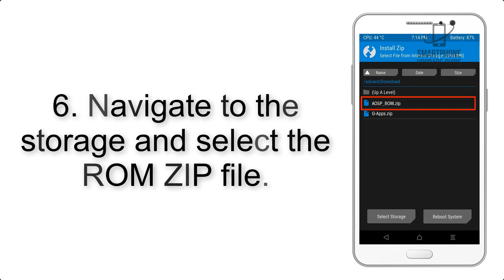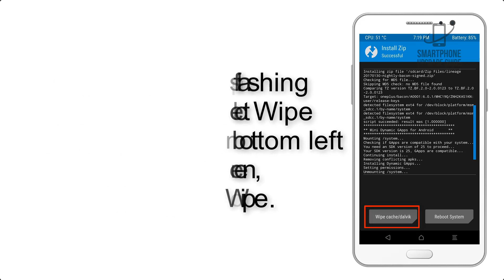Install Android 10 on Motorola Moto G5 plus (LineageOS 17.1) - How to Guide!